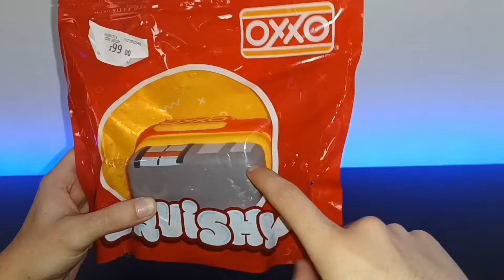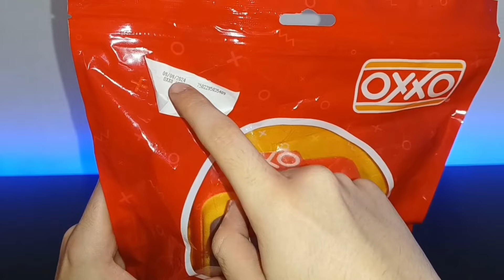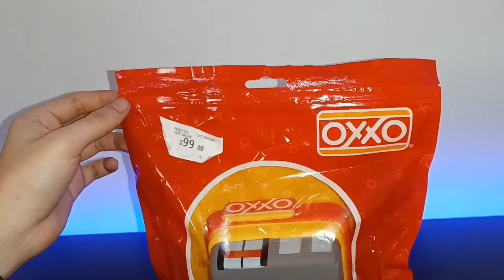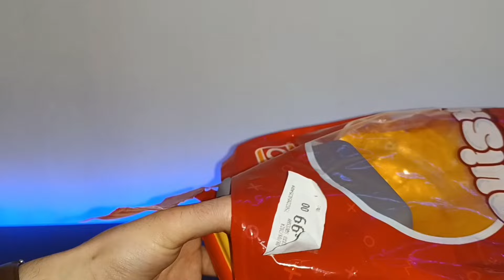El Juguete SECRETO del OXXO 🤫 SQUISHY MINI TIENDA 🔥 Gepxho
Conocías este Producto del Mini Oxxo SQUISHY??? Está Muy curioso e interesante 🤫